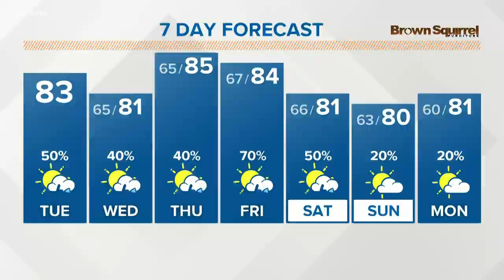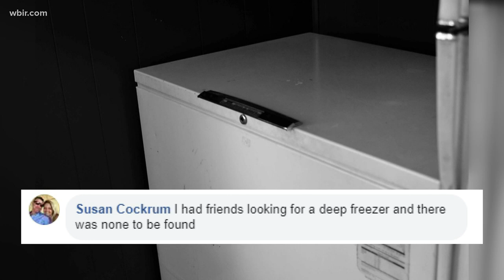Surprising items not found on store shelves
We know it's been hard to find things like toilet paper or disinfecting wipes in stores or online. But there are other things too that have been more surprising.